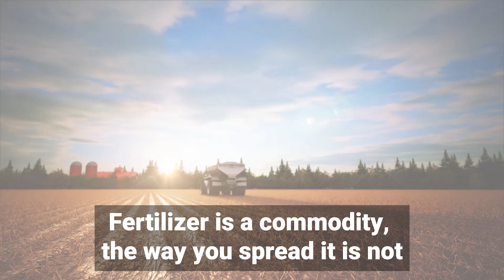New Leader and Dot - NL5000 G5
New Leader is designing a custom dry spreader based on their NL5000 G5 for the DOT Power Platform. The G5, through its patented swath width control technology, lets operators apply nutrients to the soil with pinpoint accuracy. The G5 can spread material in up to 16 sections, thereby reducing overlap, decreasing nutrient waste, and optimizing the placement of nutrients; making it a perfect accessory for farmers pursuing precision fertilizer application.